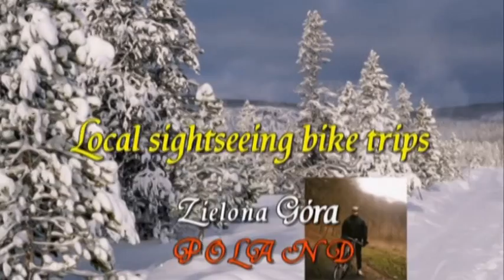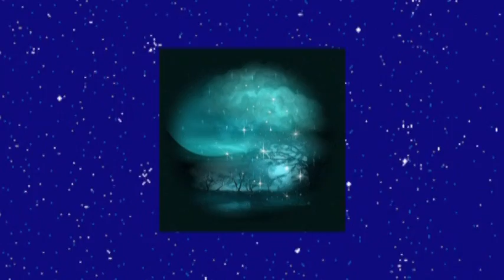Video 2019-2-200 (5612) ❄️🌲❄️Merry Christmas!❄️🌲❄️ POD BUDĄ "Wigilia"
❄️🌲❄️Merry Christmas!Happy holidays and all the best in New Year 2020!Have a nice watching!Amnas2011
❄️🌲❄️Wesołych Świąt!Wspaniałych Świąt Bożego Narodzenia oraz pomyślności w Nowym Roku 2020!
Zapraszam i Życzę przyjemnego odbioru!Amnas2011